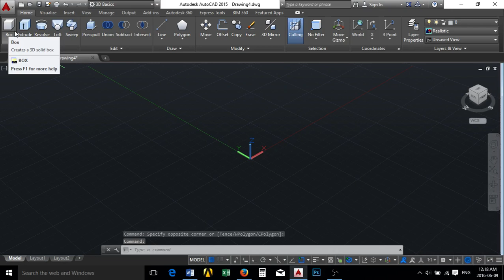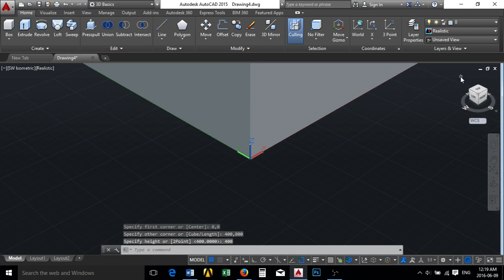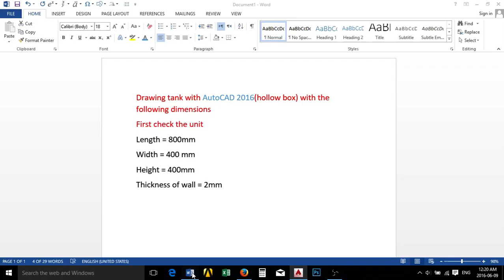AUTOCAD tank(hollow box)